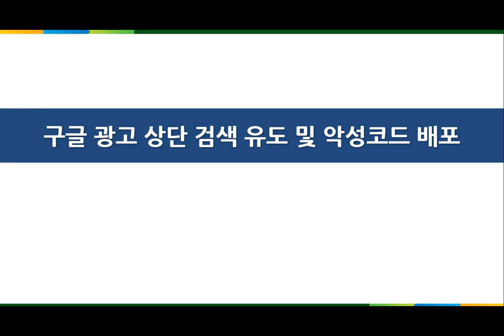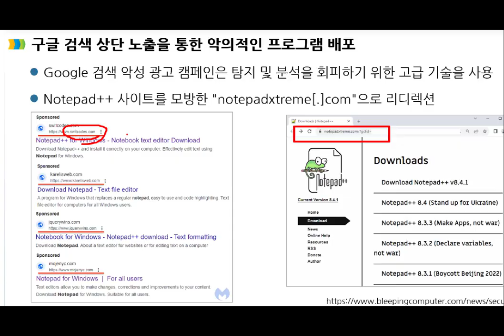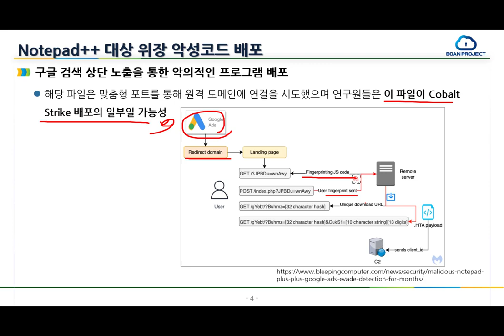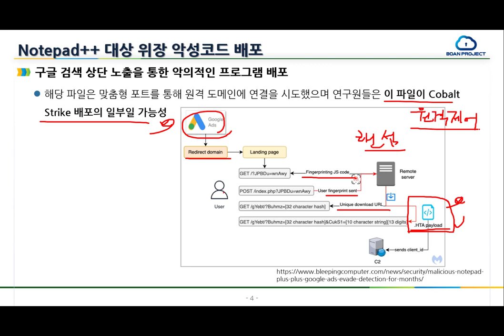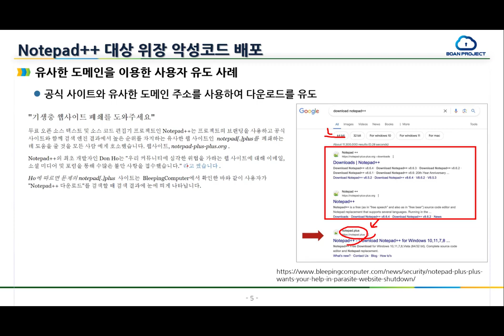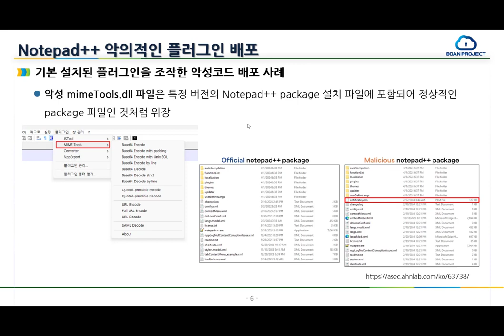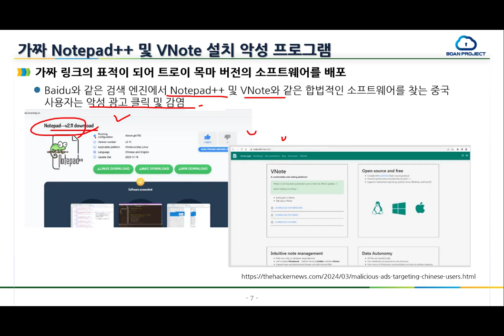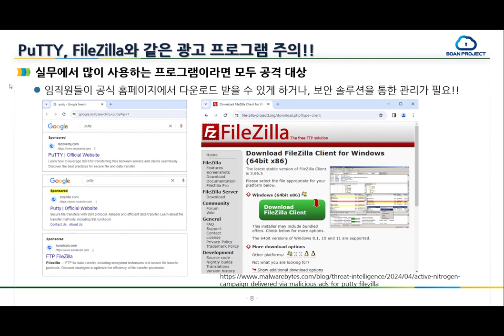보안동향 - notepad++ 광고 상단 검색 유도 악성코드 배포, 범용 프로그램 대상 공격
보안프로젝트 ) 에서 제공하는 IT 강의입니다. 이번 강의 주제는 "보안동향 - notepad++ 광고 상단 검색 유도 악성코드 배포, 범용 프로그램 대상 공격" 입니다.